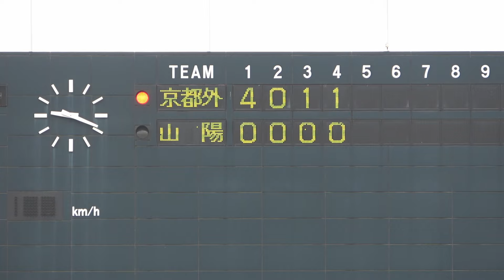《女子硬式》【ダイジェスト】 京都外大西高校 対 山陽高校 《第９回女子硬式野球西日本大会・２日目三次きんさい会場 第１試合》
IZUMI   You me

京都外大西　４０１１１　ー７
山陽高校　　０００００　ー０

一般の方は真似をなさらないようお願いします

Thanks to
Opening theme「Dota-bata Race」by「Oto Logic」
Ending theme「Morning」by「Dova-Syndrome」